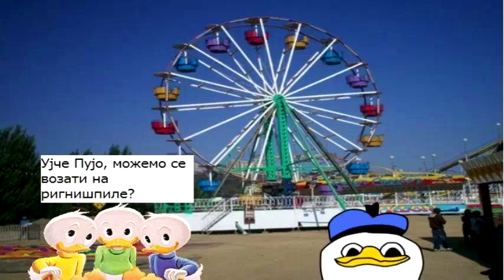ПУЈО ЕПИЗОДА 3: РИГНИШПИЛ